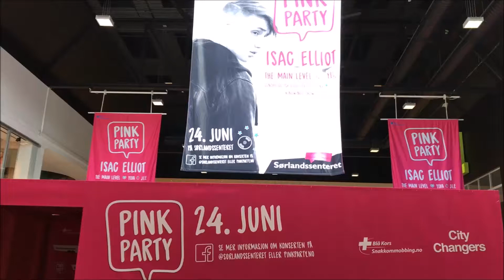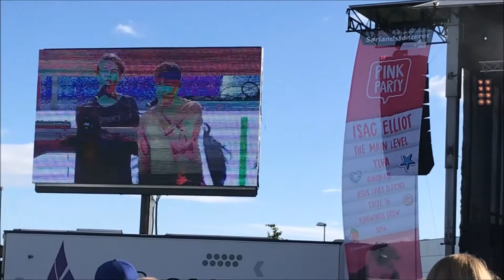Pink Party konsert 2017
Pink Party konsert med The Main Level, Ylva, Gino Bless, Sofa, Suite 16, Jesus Loves Electro på Sørlandssenteret 24. juni 2017.

All music recording from the concert "Pink Party" on Sørlandssenteret Kristiansand 24. june, 2017:
- The Main Level
Blackout
A Million More
Go Go With You
Castle on the Hill (Ed Sheeran)
My Guitar
My Girl
Bombadilla

- Ylva
Hear You Sing
Get With Me
Her Acoustic
Too Late To Love Me (Sonny Alven ft. Ylva)

- Gino Bless
Mer Av Deg
Livet
Snakk Om Mobbing
Smil
Hallelujah

- Sofa
Allsang på Brygga
Du Er Den Fineste Jeg Vet

- Suite 16
Who I Wanna Be

- Jesus Loves Electro